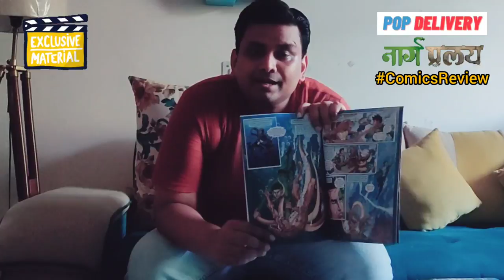Nag Pralay | Raj Comics by Sanjay Gupta | Size Comparison | Spoiler Proof Comics Review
Hello Friends
Today I am bringing you a complete spoiler-free comics review of the latest offering from Raj Comics by Sanjay Gupta - Nag Pralay. It is for the first time that Ichchadhari Tausi is featuring in Raj Comics by Sanjay Gupta and that too along with Nagraj in a twin part series called Pralay ka Devta. This has been one of the most awaited comics this year since Sanjay Gupta sir announced this series in October 2020.
I have also tried to give you a fair idea about the size of the comics by comparing Nag Pralay with comics of different publications like Bullseye Press, Maze Comics, Campfire Comics, DC Comics, Raj Comics (original size), and Amar Chitra Katha.

The story is written by Nitin Mishra
Sketching is done by Adil Khan Pathan
Colouring is done by Bhakt Ranjan
Lettering and Graphic Effects is done by Mandar and Gaurav Gangale
Pop Delivery Comics Review Stars:
Story - 4.5/5
Sketching - 4/5
Colouring - 4.5/5
Lettering and Effects - 4/5

Pop Delivery other Unboxing videos